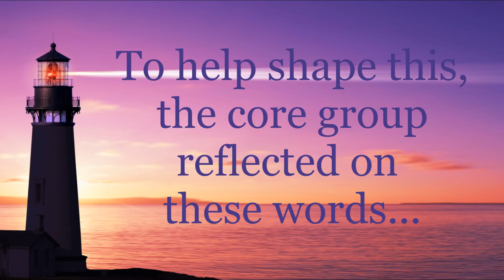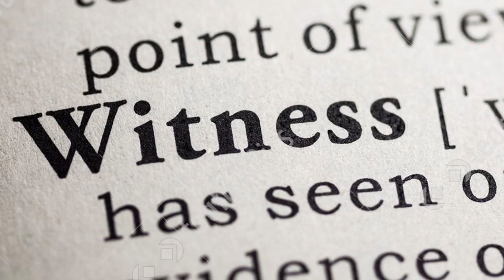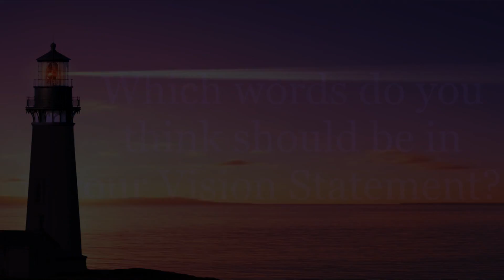Vision Statement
Parish Group Leaders have considered the wisdom of having a Vision Statement and a decision was taken to proceed. A steering group was established and has thus far met twice. The consensus is that a Vision Statement needs to a concise but at the same time capturing the “why” of our existence and purpose.

The idea behind having few words in our Vision Statement is
that it will become known to all parishioners and be the star that guides everything we do. After we decide on a Vision Statement giving us the “Why” we then need a Mission Statement that will address the “How”.